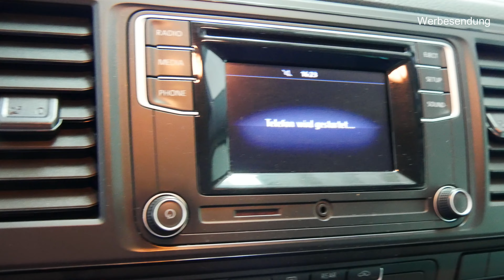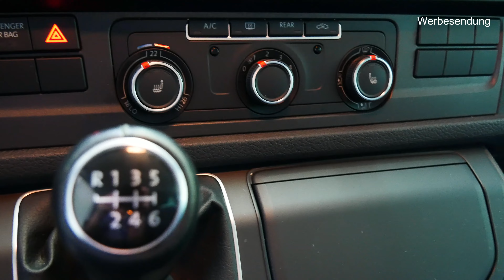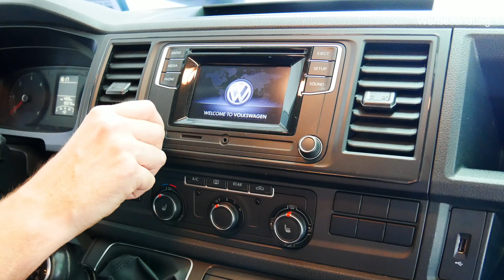VOLKSWAGEN T6 Multivan / 150 PS / 6-Gang-Schaltgetriebe / 6-Sitzer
Na Lust auf etwas mehr Platz im sparsamen 4-Zylinder Diesel-Aggregat? Hier für Euch ein VOLKSWAGEN T6!

KFZ-Technik Bauernfeind
Tirschenreuther Str. 15
92660 Neustadt an der Waldnaab